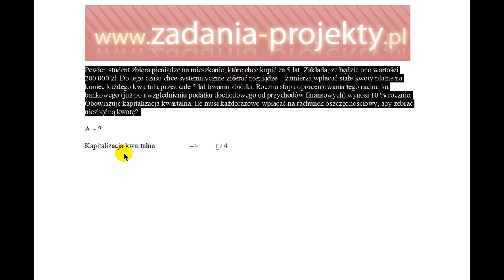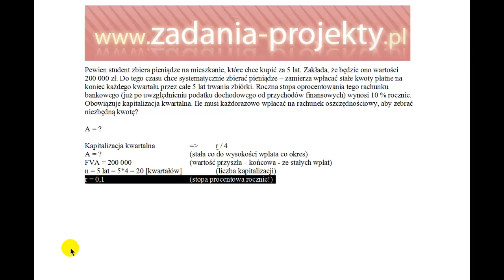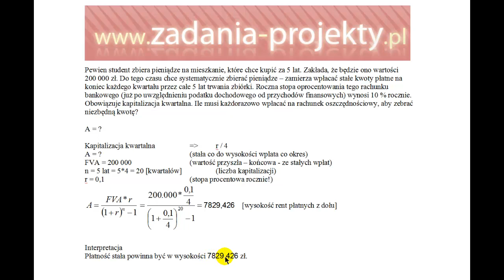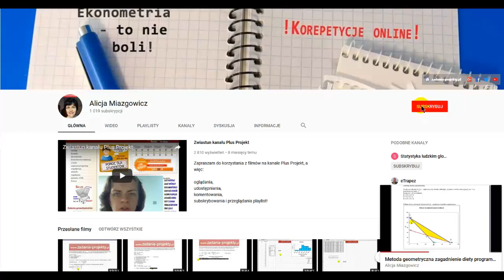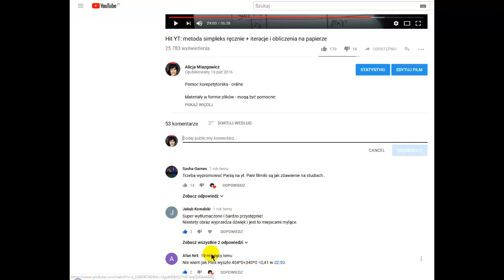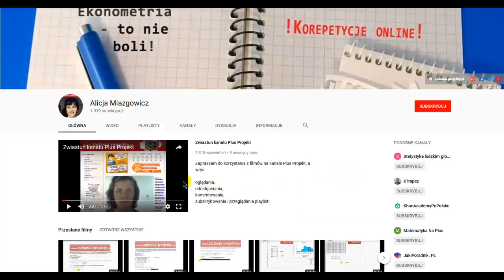Renty - renta A na podstawie wartości przyszłej FVA płatne z dołu kapitalizacja kwartalna